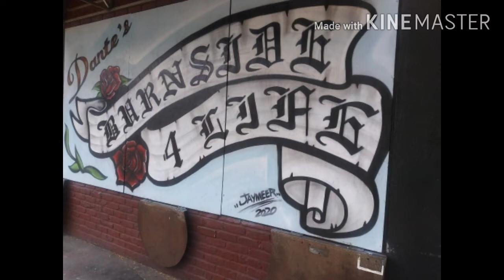Crime Fiction Four: Dennis Lehane